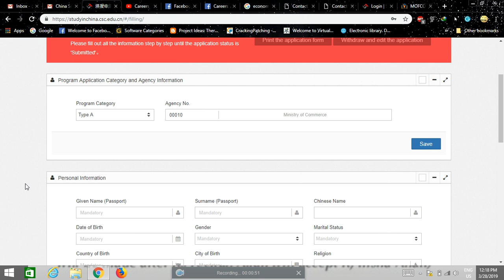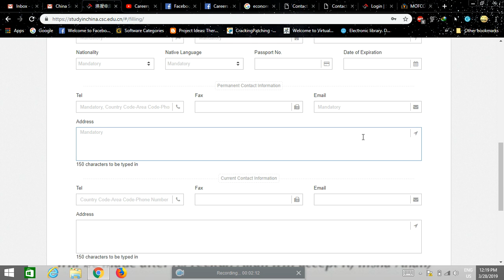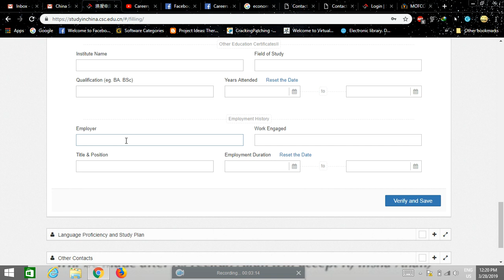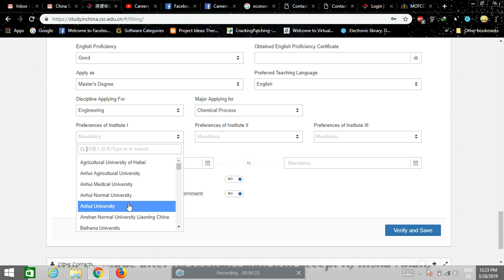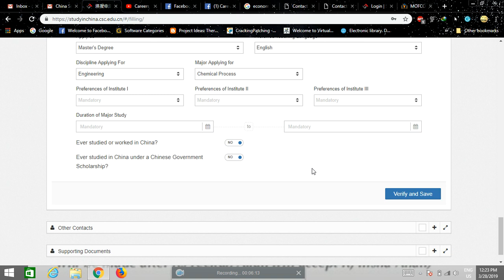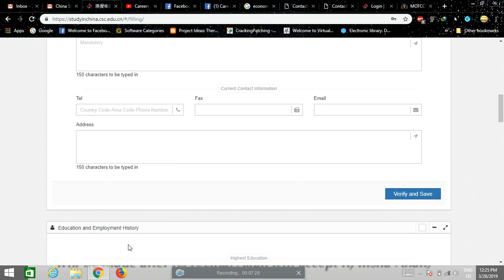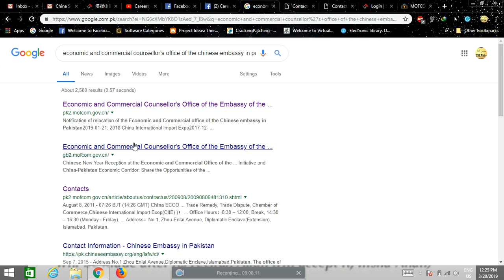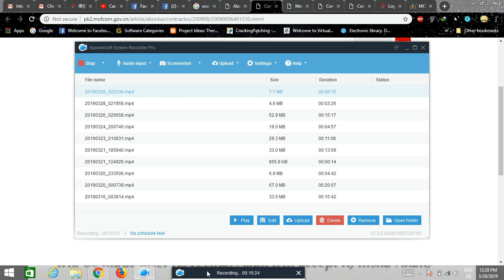How to Fill the Application form for MOFCOM Scholarship 2019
Bachelor/Master/PhD, Deadline: 30th April 2019